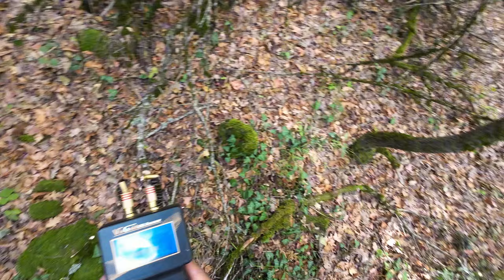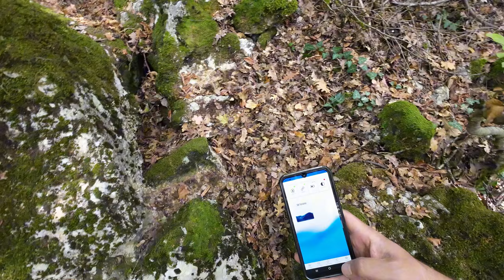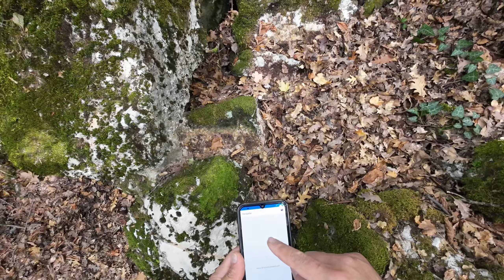Eski Yaşam Alanındaki Gizli Kalmış Milyonluk Define Hazineyi Buldum...!!!!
Selam Arkadaşlar Videolarımı Seyrettiniz için teşekkür ederim
Macera ve define peşinde olmaya devam edeceğim inşallah
Sıradaki videoları sakın kaçırmayın Saygılar defineci Kaptan

Kullandığım Cihazlar Hakkında...

⚠️ Dikkat Bu Video Sahnelendi Ve Yapıldı Saygılar